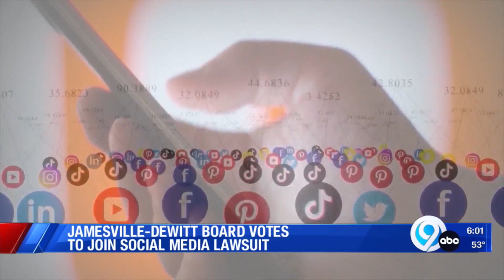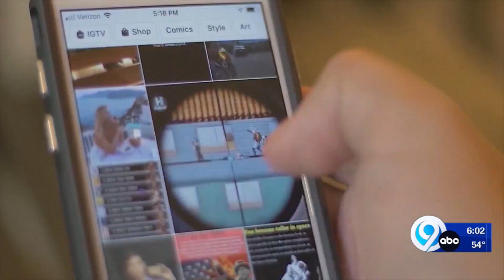Jamesville-DeWitt Board votes to join social media lawsuit